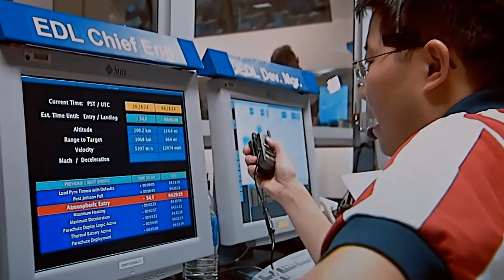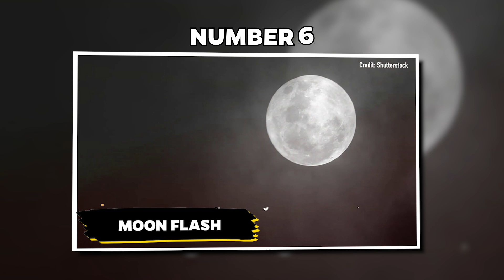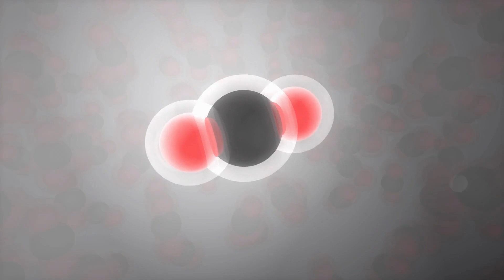NASA Releases 10 Stunning Space Photos You DON'T Want to Miss!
NASA has unveiled a breathtaking collection of space images that promise to captivate and astonish. These snapshots reveal mysterious formations on far-off planets and dazzling cosmic spectacles. Ready to unravel the mysteries captured by NASA? Join us on this cosmic journey as we go through these incredible photographs.